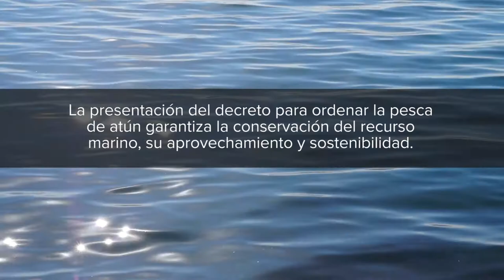Cadena Nacional 12-03-2017: Nuevo modelo para la pesca sostenible del atún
Cadena Nacional 12/03/17 | El Gobierno tomó la decisión de ordenar la pesca del atún, mediante un decreto que garantiza su aprovechamiento, protección ambiental y uso responsable.

Impulsamos un nuevo modelo para la pesca del atún que viene a superar y mejorar las condiciones que antes prevalecían y tenían en vulnerabilidad esta actividad.

El Decreto modifica la asignación de licencias, incorpora criterios científicos que permiten regular, tomar decisiones para el aprovechamiento del atún y otorgar licencias con base en  criterios técnicos. Para garantizar condiciones de sostenibilidad a la actividad pesquera costarricense.